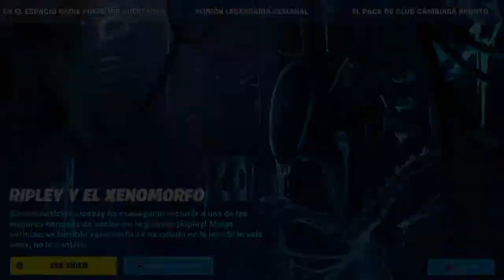FORTNITE NUEVO TRAILER DE LA COLABORACIÓN CON RIPLEY Y EL XEMORFO